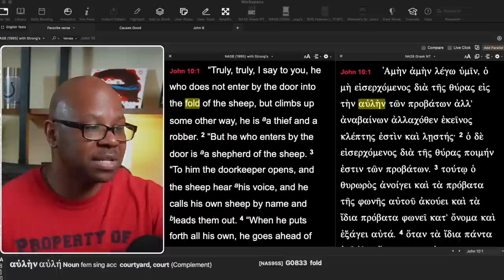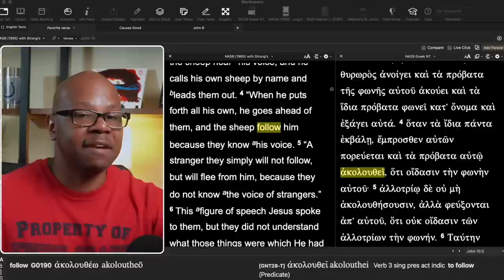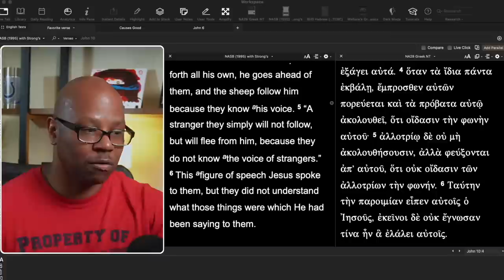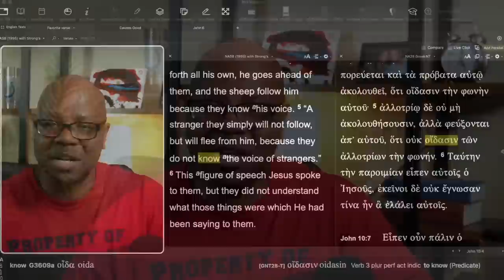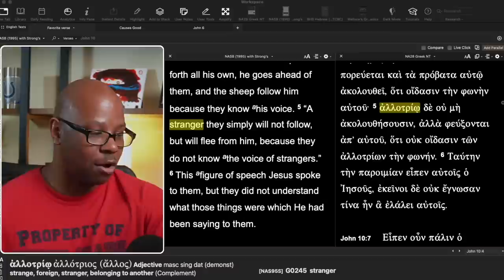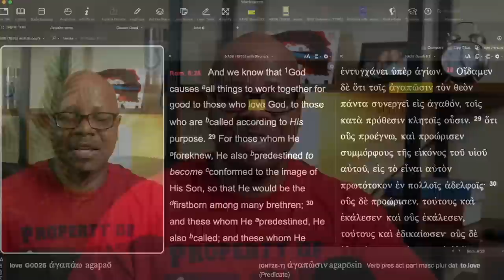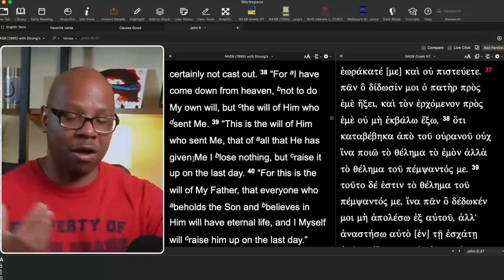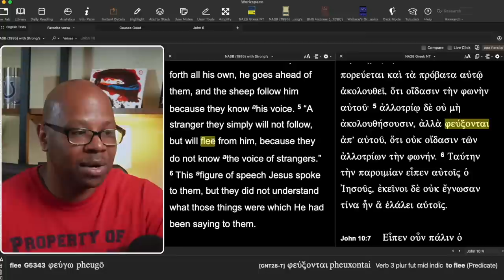Proof You Cannot Lose Your Salvation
Once Saved Always Saved Challenge